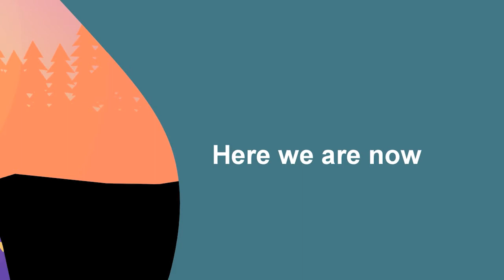Here we are now, a poem by Annie Kabamba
This poem is an initiative of the Alliance for Community Action with support from Hivos Southern Africa